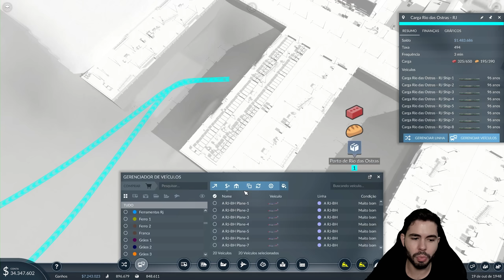RIO DE JANEIRO TAMBÉM TEM TRÂNSITO CAÓTICO AMIGOS 🇧🇷 Transport Fever 2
E estamos de volta a esse que é o MELHOR JOGO DE GERENCIAMENTO DE TRANSPORTES!
E para o desafio dessa nova saga iremos ter o dever de levar O PROGRESSO AO BRASIL! Jogaremos no mapa do sudeste brasileiro onde terei que enfrentar desafios que nunca antes enfrentei, como organizar a zona urbana de São Paulo, com seu trânsito caótico e uma demanda interminável por produtos industrais!
Conseguiremos construir a infraestrutura que o Brasil merece?

O gênero clássico de simulação de transportes está subindo de patamar com Transport Fever 2. Descubra um mundo totalmente novo por meio de rotas de transporte por terra, água e ar. Abra caminho para o progresso e para a prosperidade!

📍 O CANAL
"Jovem" da década de 90, gosto muito de jogos de estratégia e gerenciamento desde minha infância com os clássicos SimCity 2000 e Age of Empires 2. Jogos de estratégia, jogos de simulação, jogos de gerenciamento e jogos de sobrevivência

🎬 RECURSOS
 Edição de vídeo: Adobe Premiere CC 2023
Edição de Imagem: Photoshop CC 2023
Gravação de vídeo: Xplit Gamecaster, Mirillis Action, OBS